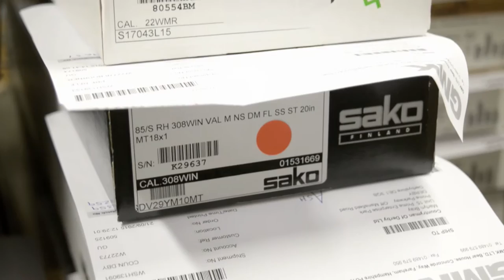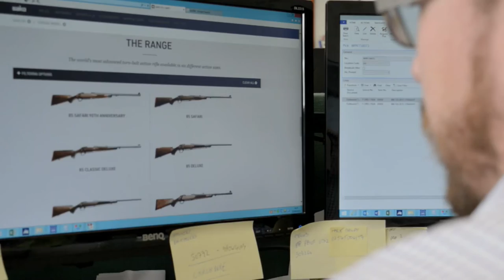Company profile (short)